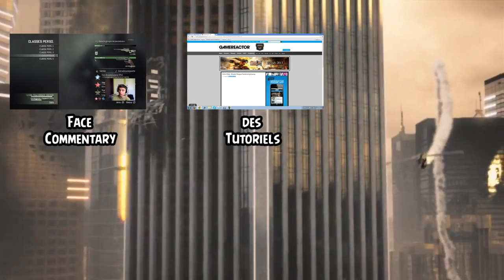Ma vidéo de présentation | WinR2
Vidéo de présentation pour la nouvelle interface youtube"one channel".